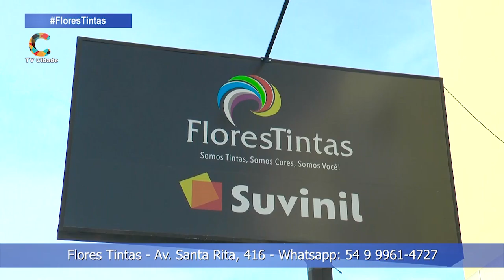Encontro de Alpestrenses no dia 27/10 no Salão Farrapos